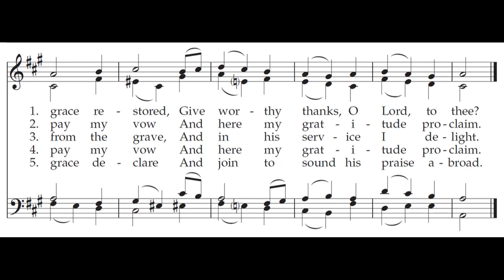SOPRANO practice: What Shall I Render to the Lord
Practice video for the SATB hymn:  What Shall I Render to the Lord
Tune:  WAREHAM
The Psalter, Philadelphia, 1912, alt.
William Knapp
(version from the St. Michael Hymnal, 4th ed.)